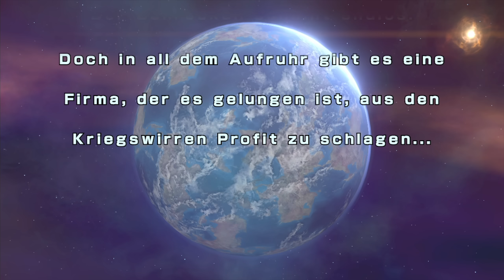STAR FOX GUARD • Lasst keinen rein! #01 • Let's Play Star Fox Guard Deutsch German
Star Fox Guard Let's Play von DerNephias auf Deutsch

Zwischen dem ganzen Krieg hat sich jemand ein kleines Metall Imperium aufgebaut. Grippy Toad braucht deine Hilfe um sein Hab und Gut vor den diebischen Robotern zu schützen!

Danke an Nintendo für das zur Verfügung stellen des Spiels!